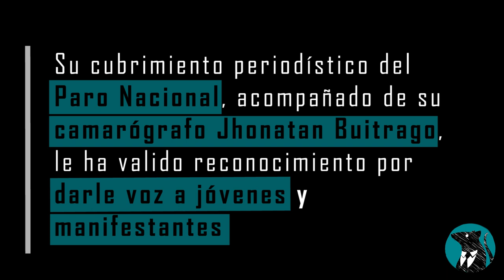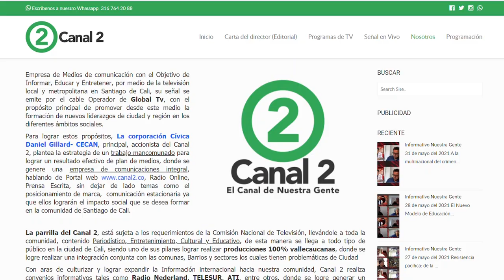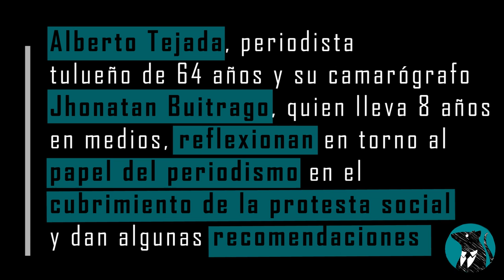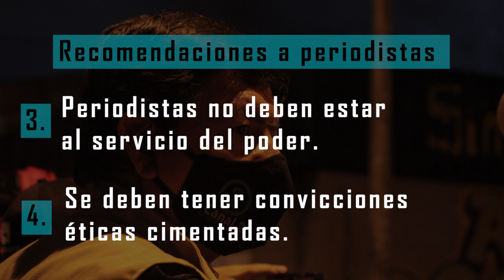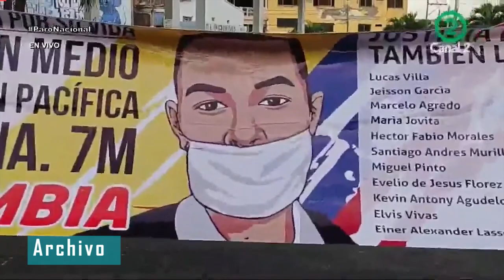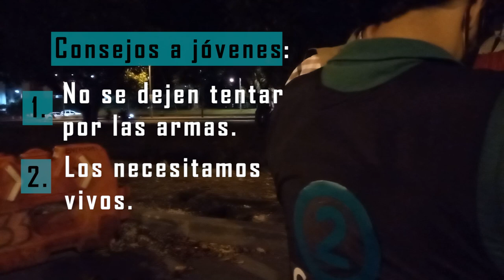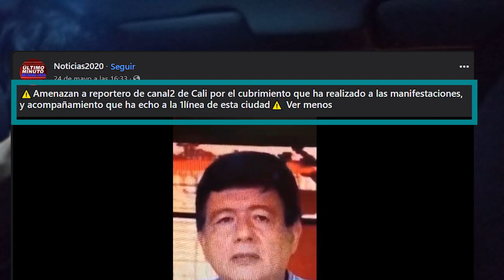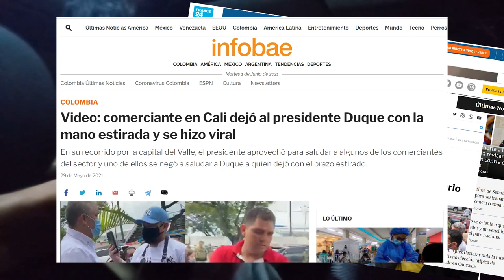El 'cucho' y su camarógrafo, los ojos de Cali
Los periodistas José Alberto Tejada y Jhonatan Buitrago, del Canal 2 de Cali, se han destacado en estos días de ParoNacional por su postura editorial y por darle voz a los jóvenes manifestantes y sus exigencias. Conoce el detrás de cámaras de este equipo periodístico de primera línea que ha cubierto el paro desde el frente, lo que le ha valido el título de "Los ojos de Cali".